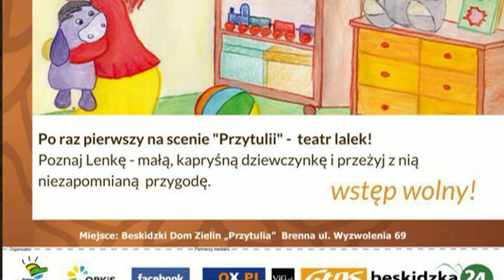Portal OX.PL Polecamy! 26.02.2020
Jakie imprezy odbywać będą się w najbliższym czasie w regionie? Czego nie wolno przegapić? Zapraszamy Was na kolejny odcinek wideozapowiedzi.

┌ Rozwiń Opis
Spektakl „Magiczne słowo” w Brennej
Cymelia i osobliwości ze zbiorów Książnicy Cieszyńskiej
Kabaret Młodych Panów w Cieszynie
Zespół Sjety Gumy w Browarze
Narodowy Dzień Pamięci Żołnierzy Wyklętych - Skoczów